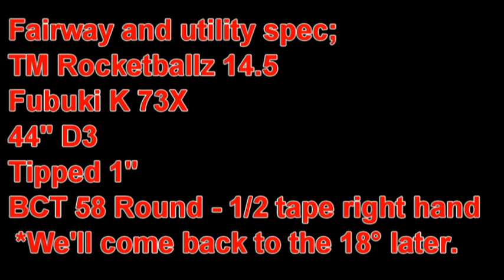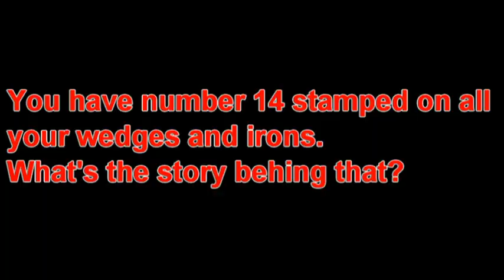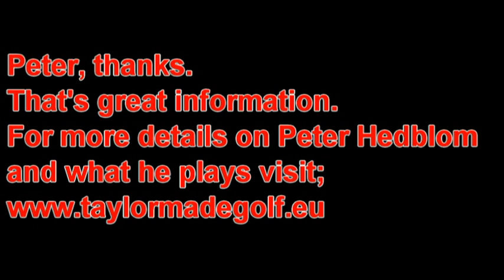Peter Hedblom My Specs.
European Tour Winner Peter Hedblom takes you through his equipment specs.